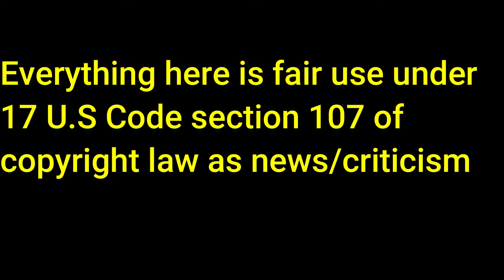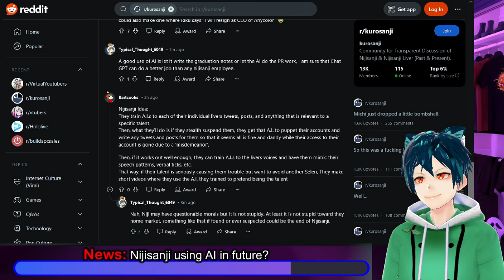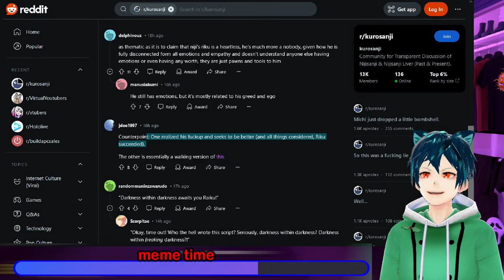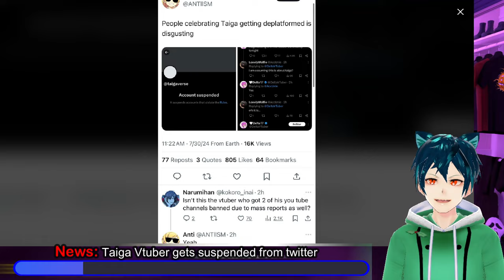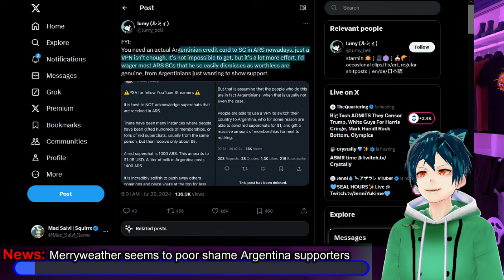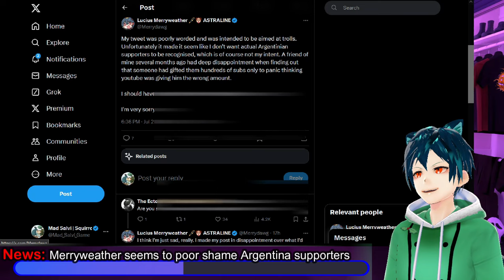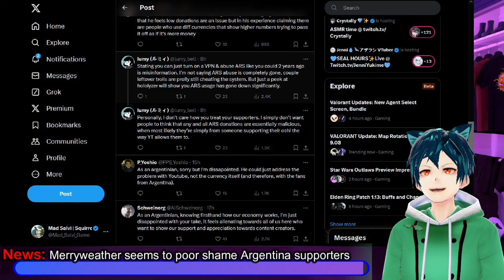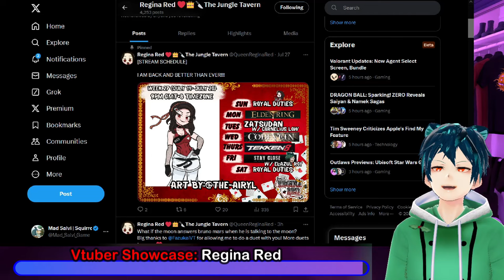Nijisanji AI future, taiga banned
Nijisanji has pretty much admitted that they will be using AI technology for sure in the future in their productions. this is a dangerous step for trust in the company. In the question and answer section they also said they will be looking into steps for legal fights in external countries to Japan, which might be targeting newstubers.

Taiga Vtuber got removed and suspended from Twitter, after getting their channels removed from Youtube. Years and years of hard work gone.

Merryweather vtuber had a foot in mouth moment after posting to not pay attention to red Argentinian superchats and donations. It was taken as poor shaming the argentinian supporters.

Mercy Modiste from VAllure has reached a big milestone, at 10k subs as of today. a big congratulations to her and those in VAllure for all their success.

For tonight's Vtuber Showcase we have @QueenReginaRed , the Queen of Hearts. They stream variety of games but what is constant is that they will keep trying to win!!! They mix their wild scream and energy into all of their streams. Check them out at their socials here:

00:00 Intro and Disclaimer
00:28 News: Nijisanji using AI in future?
03:45 News: Nijisanji going after newstubers?
05:31 meme time
06:33 Matara and Mint fun times
07:44 News: Taiga Vtuber gets suspended from twitter
11:56 News: Merryweather seems to poor shame Argentina supporters
17:07 News: Mercy Modiste reaches 10k subs
18:20 Vtuber Showcase: Regina Red
20:58 Comment, like and sub. have a great day!